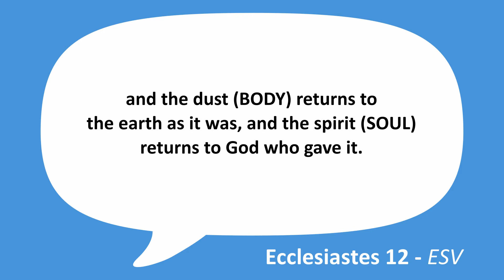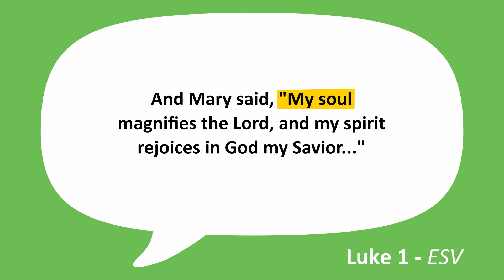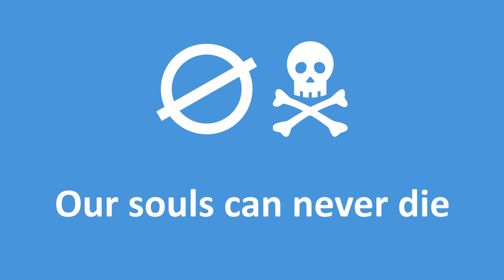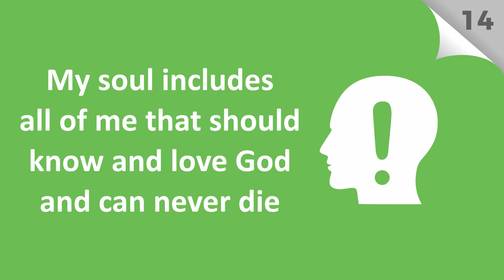#13 & 14: What did God give Adam and Eve besides bodies? What is your soul?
Q; What did God give Adam and Eve besides bodies?
A: He gave them souls that could never die (1 Cor 15:45: Eccl 12:7; Zech 12:1).

Q: What is your soul?
A: My soul includes all of me that should know and love God and can never die (Mk 8:34-38; Ep 3:16-19).
This is a modified version of "A Catechism for Boys and Girls", which can be found

This catechism is reformed and Baptistic in nature, so you can know what to expect if you come from a different background.